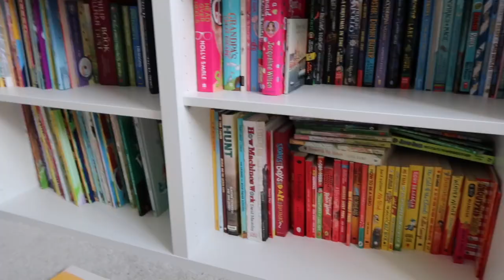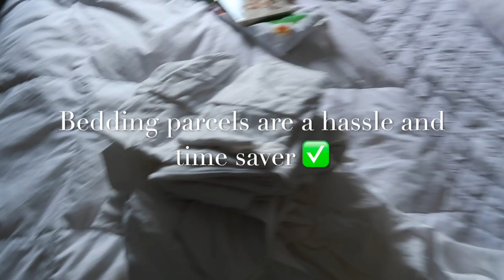KIDS BEDROOM TIDY & CLEAN | How to Photograph a Handbag to Sell & Make a Bedding Parcel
Ok, this is embarrasing, but it's proof that life gets BUSY and things can get into a mess, even if you're organised. My step kids bedroom had become a true "dumping ground". Watch me tidy it whilst gaining lots of tips!

💌 Want to get weekly decluttering and organising tips, advice and motivation straight to your inbox? Click here to sign up for the newsletter and get a free declutter checklist

Vacuum pack bags John Lewis

Vacuum pack bags and other organising products and tools on Amazon

Chapters:
0:00 A tour of the MESSY bedroom
3:22 Timelapse tidying, so satisfying
3:43 After tour
5:55 The crazy in-laws situation!
6:51 Vacuum-packing cushions
8:17 Taking photos of a bag to sell
9:27 Finding money!
10:45 How to make a bedding parcel

Are you a professional organiser or thinking about starting your business? Hang out with me @proorganiseracademy on Instagram for social media, marketing and business tips! Or check out my exclusive 4-week live program to get up and running quickly and successfully

Amy xx
- Your decluttering and organising bestie

* NB : The links above may be affiliate links, which means if I have inspired you to make a purchase and you choose to buy something through one of these links, I may receive a small commission on the sale, as a way of thanks! It makes no difference to you as a buyer at all, the price remains the same, but I may receive a small compensation from the brand.